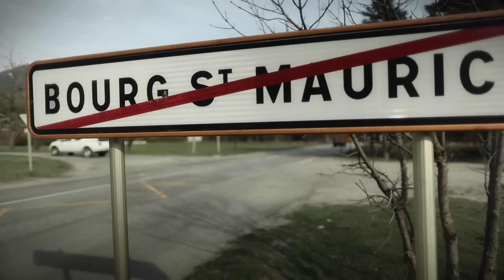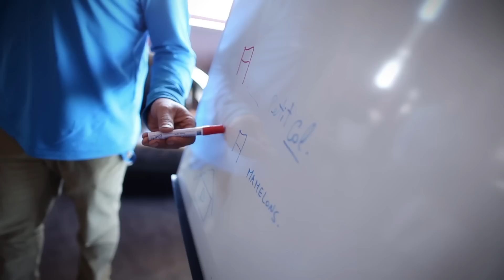Rancho EP#2 "65 au patin"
Le rider aux éperons est de retour ! Après "45 au patin" lors de la Transjurassienne, Rancho a chaussé "65 au patin" sur les championnats de France de descente à Méribel. Retrouvez la série "Vintage destroy" en immersion dans le petit monde fermé de la vitesse, la discipline maitresse du ski Alpin. Dossard 43 enfilé sur sa combinaison, Rancho évolue au côté de l'équipe de France pour un épisode ou les secondes se comptent par poignée...